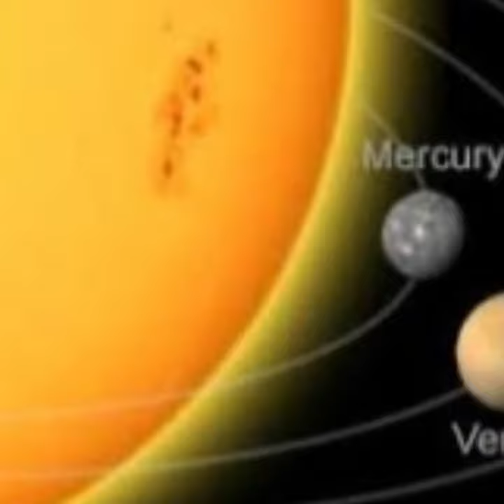Why Venus and Mercury have no moons ? 🤔🤔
venus and mercury have no moons because of their weak gravitational force .They can't make any body to rotate in their orbit..😌

facts and comment 😊😊